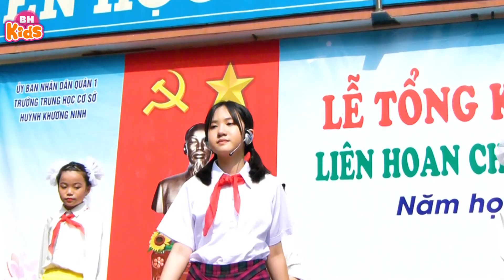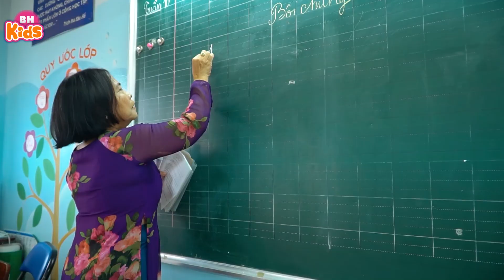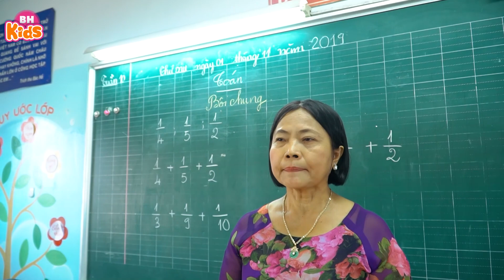Nhạc Thiếu Nhi Bài Hát 5 ĐIỀU BÁC HỒ DẠY - Nhạc Thiếu Nhi Hát Về Bác Hay Nhất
00:00:00 1. 5 dieu bac ho day -YÊU TỔ QUỐC YÊU ĐỒNG BÀO - Quý Dương
00:03:54 2. 5 dieu bac ho day -học tập tốt lao đông tốt - Quý Dương
00:06:56 3. 5 dieu bac ho day -doan ket tot ky luat tot - Quý Dương
00:10:02 4. 5 dieu bac ho day -giữ gìn vệ sinh thật tốt - Quý Dương
00:13:44 5. 5 dieu bac ho day -khiêm tốn thật thà dũng cảm - Quý Dương
00:16:53 6. Cảm Ơn Thầy Cô - Quý Dương